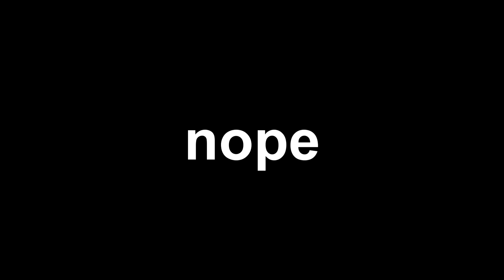Gta V - Was Mike Right?